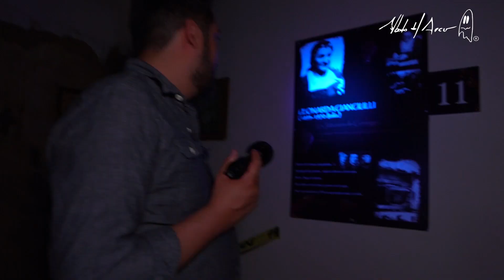Una noche en el museo, captamos evidencia.